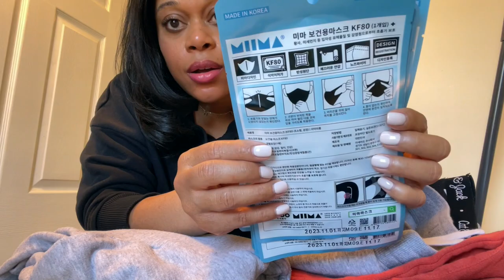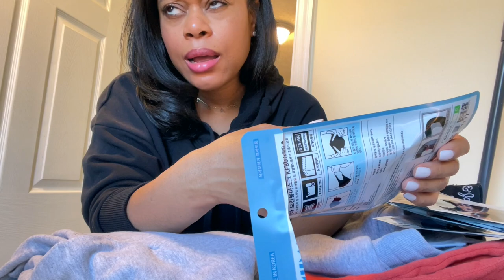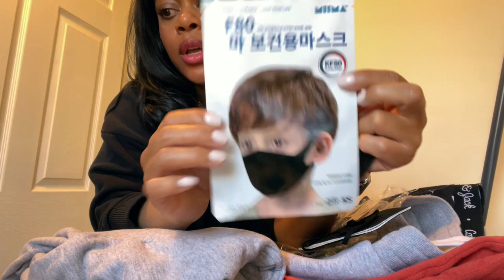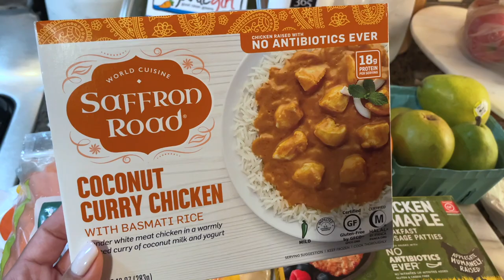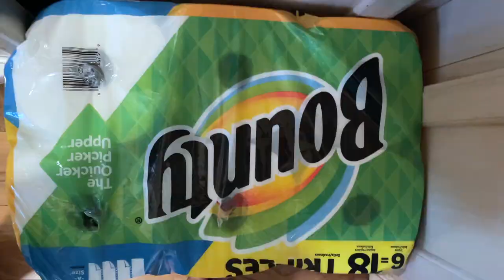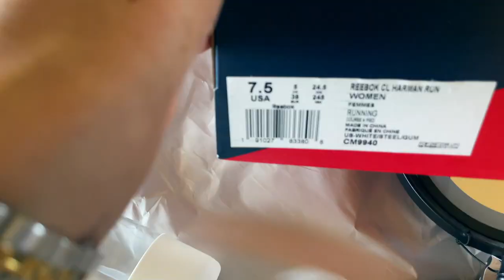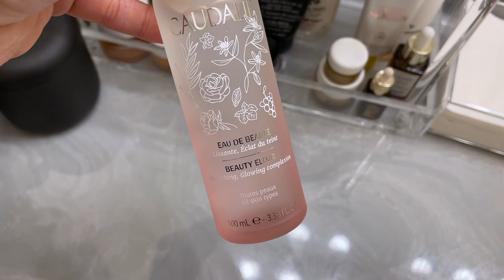VLOG| Skincare Organization + Grocery Haul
Mask (kids)

Happy Stylish Mommy
7672 MONTGOMERY ROAD 216